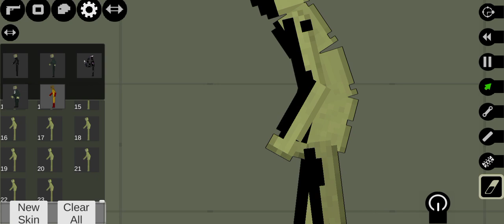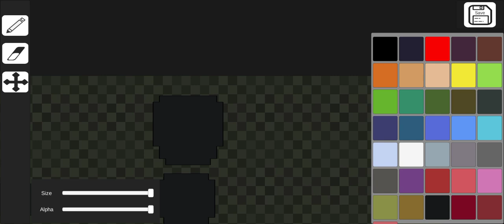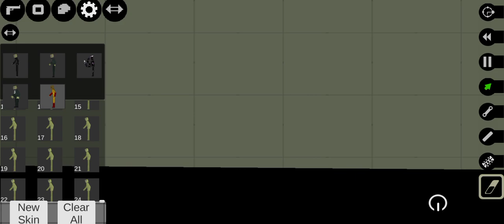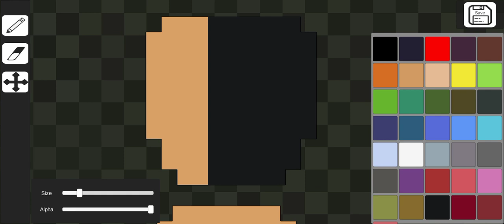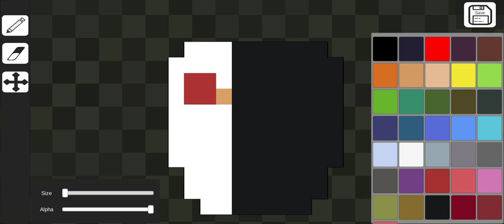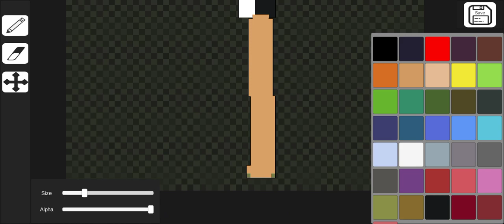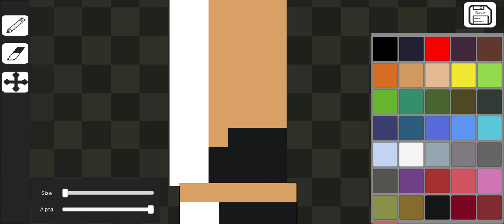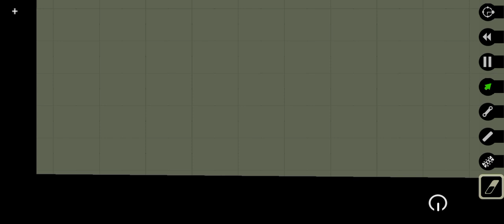Alien Ragdoll Creator Zetsu | Melon Playground